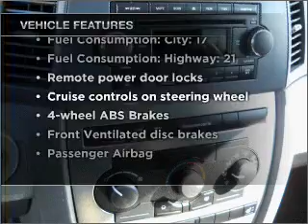2006 Jeep Grand Cherokee - Nashua NH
Year: 2006
Make: Jeep
Model: Grand Cherokee
Trim: Laredo
Engine: 3.7 liter 6 cylinder 12 valve
Transmission: Automatic
Color: Dark Blue
Mileage: 44545
Address:
280-300 Amherst St